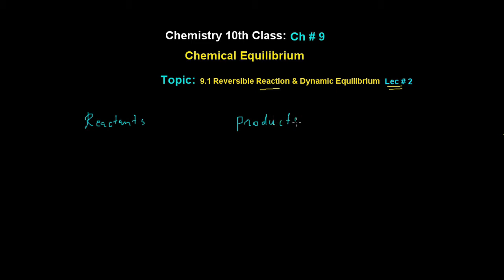Chemistry Class 10 Ch# 9|Lecture 2 Reversible reaction and dynamic equiblirium| the education forum